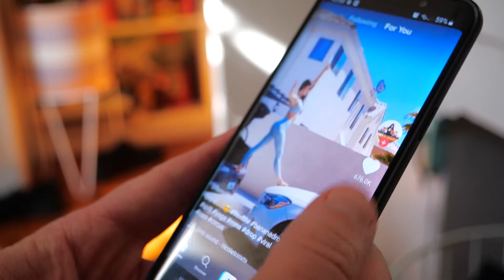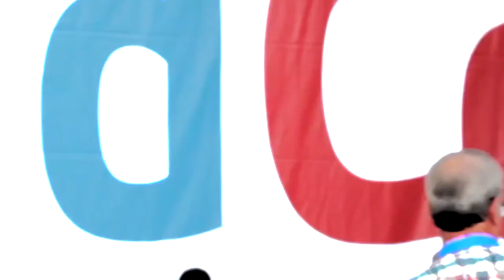📵 Why Parents Hate Snapchat and TikTok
😅 We’ve all done things that we’re not proud of

⚠️ The difference is today your social media impacts your next job.

🏆 Build a portfolio to be proud of